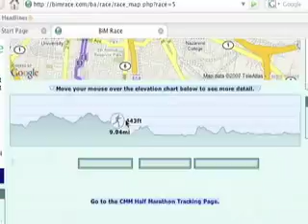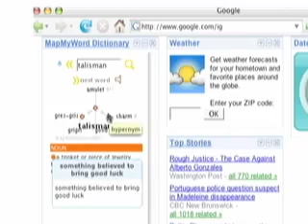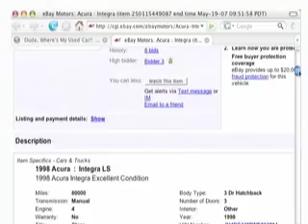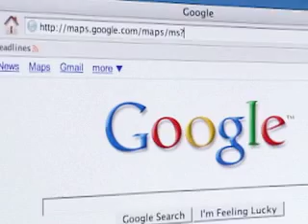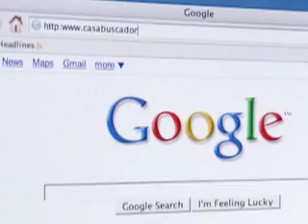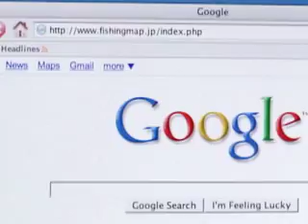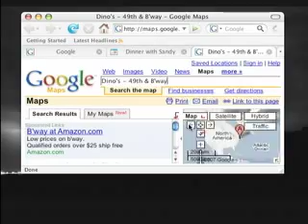Google Developer Day - Mashup Showcase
Showcase of mashups the community has created.